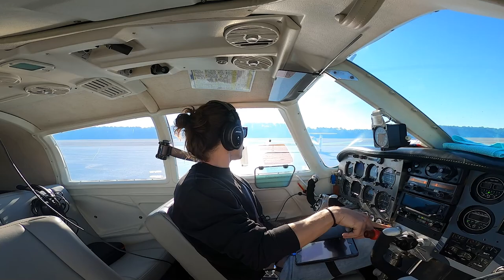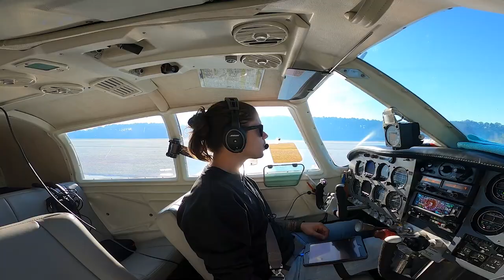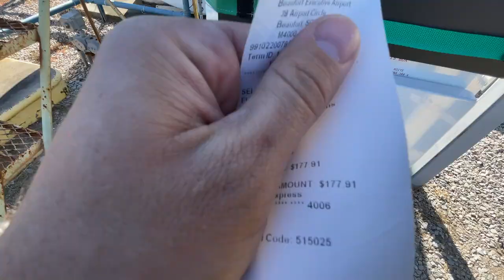It’s HOW MUCH to Insure my Airplane!? 😳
2m Radio

0:00 Preflight
1:05 Taxi/Into
6:04 Takeoff
8:00 The Numbers
14:16 I'm Lucky
14:58 Approach Into KARW
16:38 My WORST Landing
18:20 KARW Tour
18:52 Outro